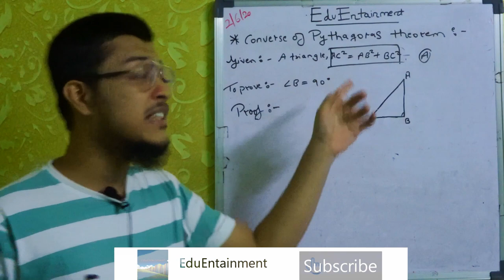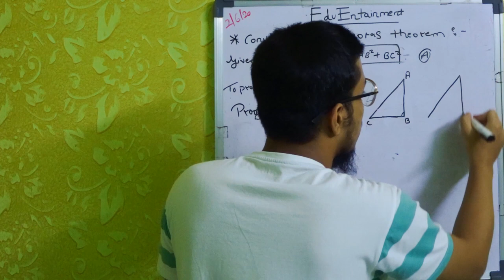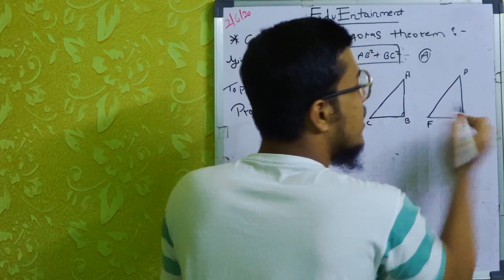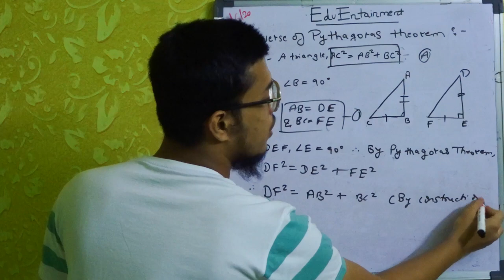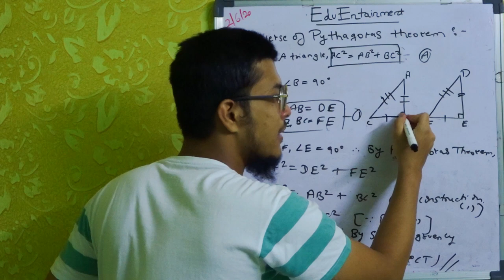Converse Of Pythagoras Theorem Proof In Very Easy Way | Chp 6 Triangles Class 10 Maths | CBSE/GSEB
Hey there!

This video is about Converse Of Pythagoras Theorem Proof In Very Easy Way | Chp 6 Triangles Class 10 | CBSE/GSEB If you like it then do share it with your freinds.